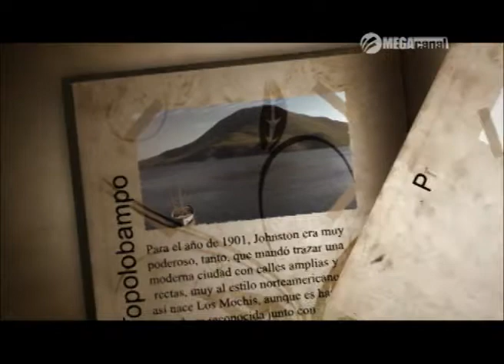01 LA IMPORTANCIA DE LA ENSEÑANZA DE LA HISTORIA Y GEOGRAFÍA REGIONAL